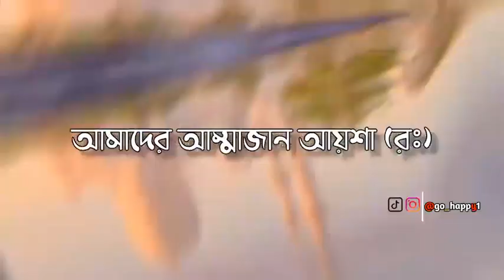السلام عليكم ورحمه الله وبركاته